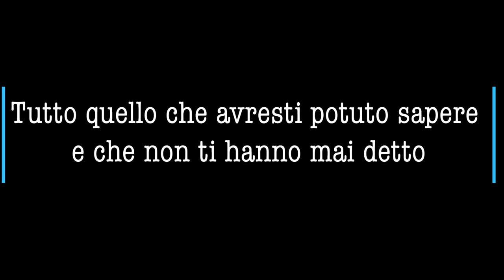SPORCHI NO VAX trailer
Film documento sull’esistenza e la resistenza di chi ha compiuto e compie quotidianamente scelte diverse. Una riflessione sul rapporto tra la libertà e i vincoli sociali, riflessione che nutre la coscienza personale e collettiva. Una testimonianza accorata e sincera, per ricordarci che un modo migliore di stare al mondo è ancora possibile.

Autoprodotto e realizzato con mezzi di fortuna da Massimo Baiocco (riprese, regia, montaggio, colonna sonora) e Tiziana Franceschini (soggetto, testi, regia e montaggio).
Di seguito, la dozzina di sporchi no vax intervistati che ti cambieranno la vita:
Marco Ubaldi, Caterpillar, Felice, Piero Petracci, Giovan Bartolo Botta, Antonio Alcaro, Giorgio Olivetti, Miriam De Vero, Stefano Notarangelo, Eva Milan, David Colantoni, Caterina Sergenti, Katia Flacco.

Se vuoi guardare il film, scrivici alla mail: , ti diremo quando e dove sono le prossime proiezioni o, se vuoi, ci mettiamo d'accordo per organizzarne una insieme.

LINKPRODUCTION#2022